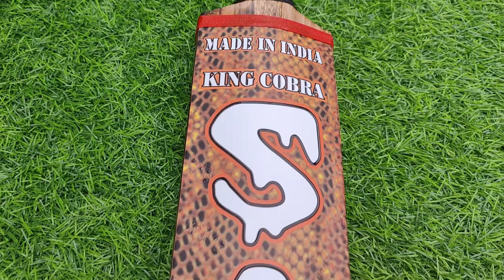Kwesports Saki King Cobra | made in India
Specifications: HARD TENNIS BAT

Warranty: 6 months on the complete bat (Blade & Handle)
Edge Size: 1.4 inches (35-39MM) - Delivering Optimum Power and Performance
Spine: 1.8 inches (45-50MM) - Ensuring Exceptional Balance and Sweet Spot
Toe Thickness: 1.9 inches (48-50MM) - Enhancing Pick-up and Bat Speed
Weight: 950-1050 Grams - Striking the Perfect Balance between Power and Manoeuvrability
Bat Height/Sizes: Available in lengths of 34,35,36 and 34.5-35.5